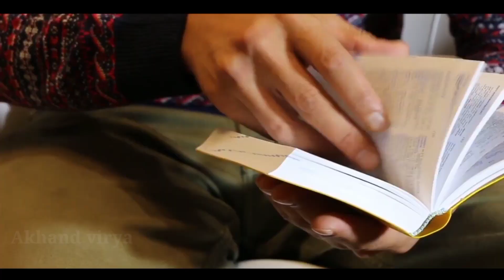Brahmcharya का पालन कितने दिनों तक करे । Question And Answer 90 दिन ब्रह्मचर्य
Brahmcharya का पालन कितने दिनों तक करे । 90 दिन ब्रह्मचर्य के फायदे
60 Din Brahmcharya Ke Fayde ।

Music show in the video belongs to the respectd owners.

brahmacharya motivation video
brahmacharya motivation video
best brahmacharya motivation video